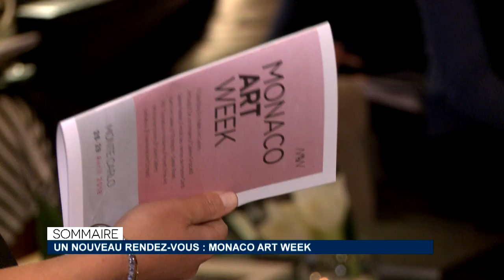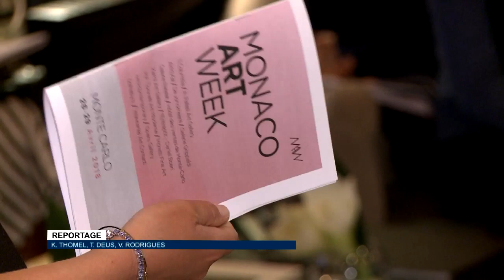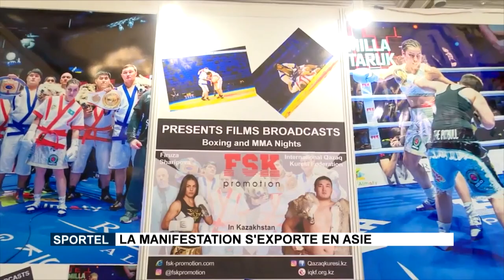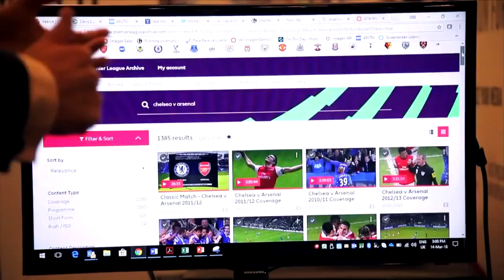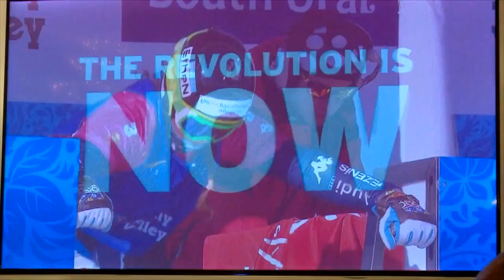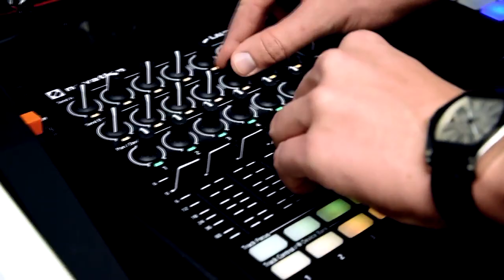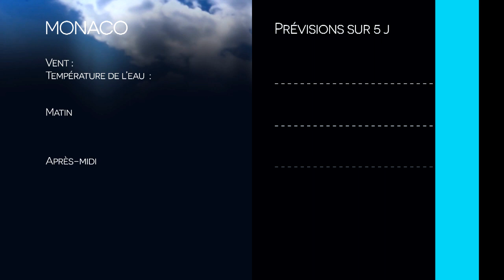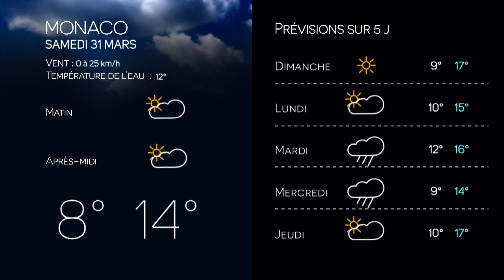Monaco Info - Le JT : vendredi 30 mars 2018